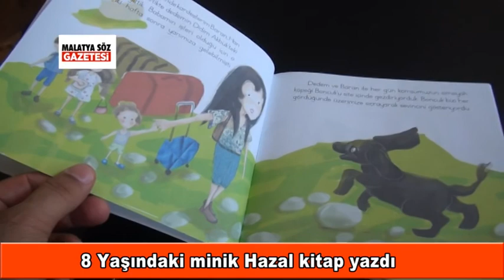8 Yaşındaki minik Hazal Kitap Yazdı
Fırat İlköğretim Okulu 3. Sınıf öğrencisi 8 yaşındaki Hazal Alibeyoğlu, hikaye kitabı yazdı ve kendi okulunda imza günü düzenledi. Minik yazar, yeni projelerle kendisini geliştirmeyi hedefliyor.